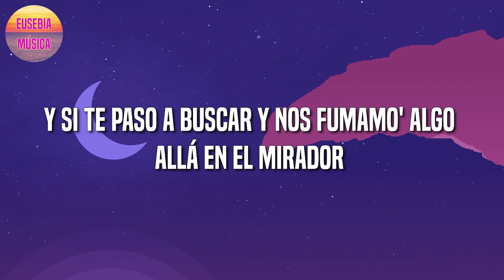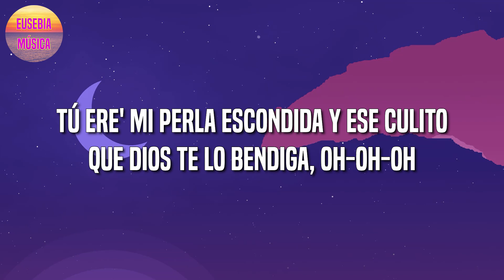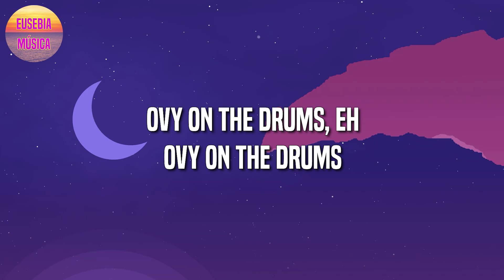BLESSD, JUSTIN QUILES, LENNY TAVAREZ - MEDALLO (Letra\Lyric)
🎤 BLESSD, JUSTIN QUILES, LENNY TAVAREZ - MEDALLO Letra:

Yeh-eh
Es pa' ti
Tú sabes quien
Blessd
Que yo paso a recogerte en el lugar que tú vives (lugar que tú vives)
Que yo paso a recogerte en el lugar que tú vives (en el barrio)
Y si te paso a buscar y nos fumamo' algo allá en el mirador (oh-oh)
Yo te recojo en la Gwag pa' darte rico, no puedo en Aventador
Cuando un boricua dice: "acho, qué rico"
Que yo paso a recogerte en el lugar que tú vive' (lugar que tú vive')
Que yo paso a recogerte en lugar que tú vive' (que tú vive')
Mientra' que en la Tierra haya vida (haya vida)
Tú ere' mi perla escondida (ah-ah)
Tú y yo no nos dejamo' ver
De PR a Medallo
Ponte chimbita y le caigo
Capeamo' un phillie en el barrio
Que yo paso a recogerte en el lugar que tú vives (ahí que tú vives)
Yeah
Ovy On The Drums (DY)
'Toy bendecido
'Toy bendito
Holly
Justin Quiles
KristoMan (Lenny Tavárez)
Jara
Desde, desde el barrio en Antoquia, ja, ja
Desde PR a Medallo, babe